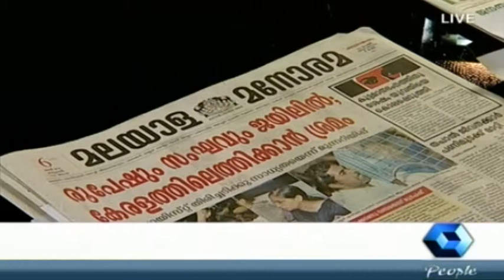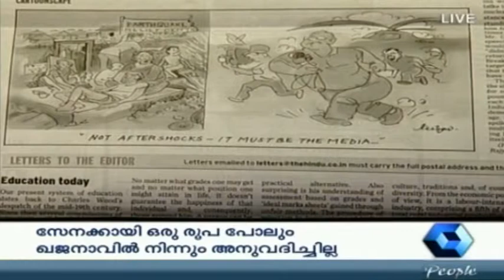Varthamanam വർത്തമാനം | 6th May 2015 | Highlights